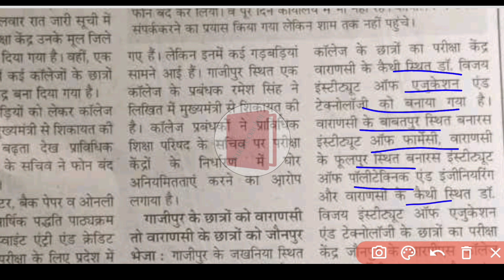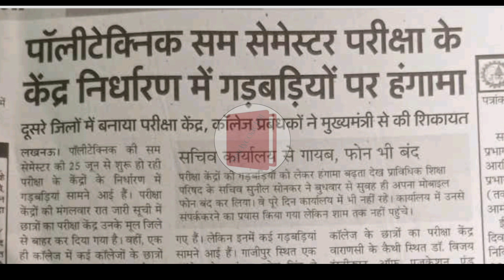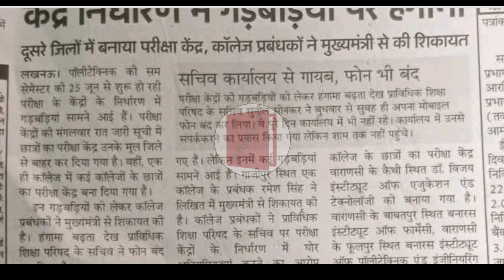Bteup Exam Center को लेकर बवाल सचिव जी फरार | Bteup Latest News Today | Bteup Exam 2022 Postponed ?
bteup latest news,bteup today news
bteup official news today exam 2022
bteup exam news
bteup june exam news today